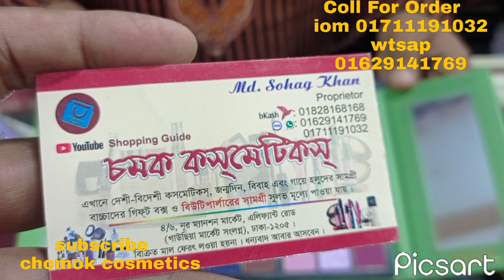পূজা উপলক্ষে ধামাকা অফার আইশ্যাডো প্যালেট 🌺🔯